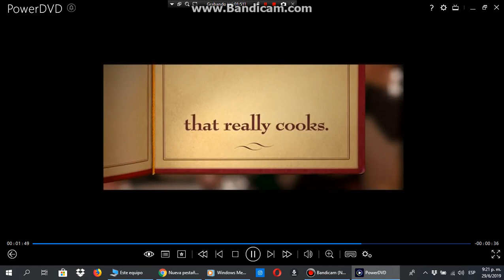Avances de Santa Clausula 3 2007 DVD